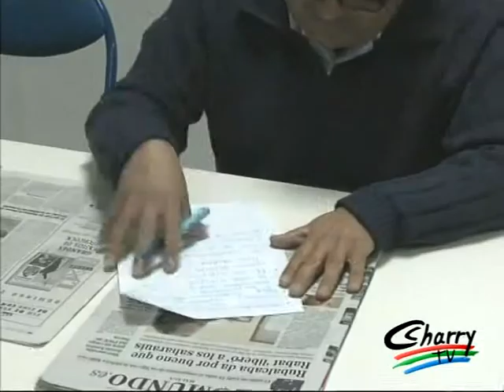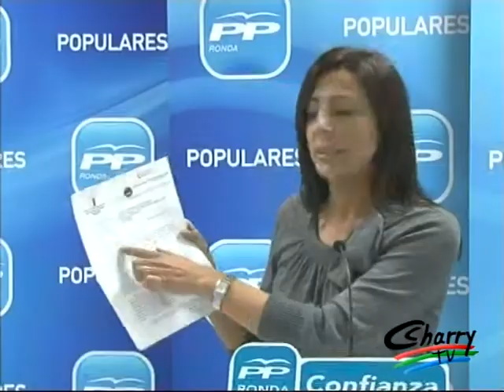Partido Popular de Ronda - Mª Paz Fernández, sobre la subvención a ARDE